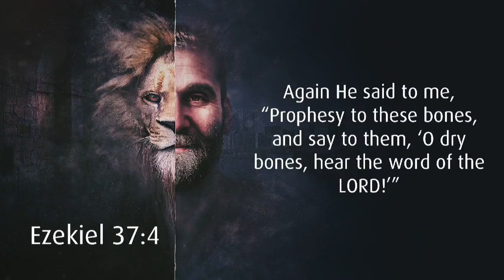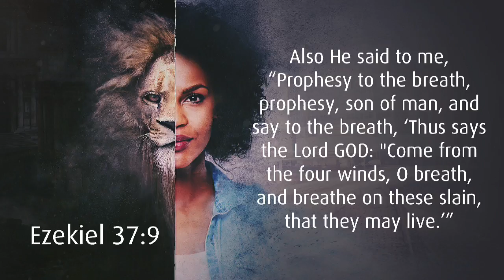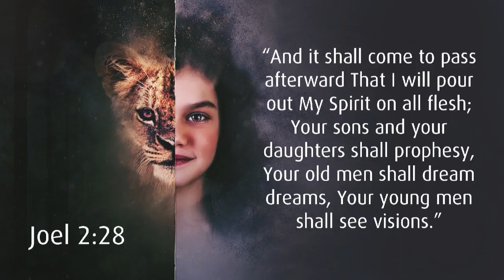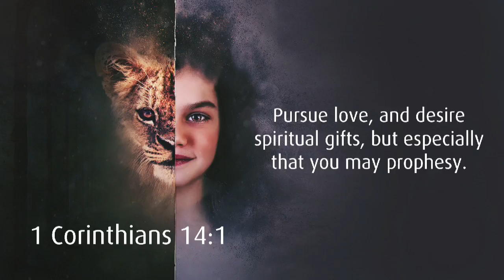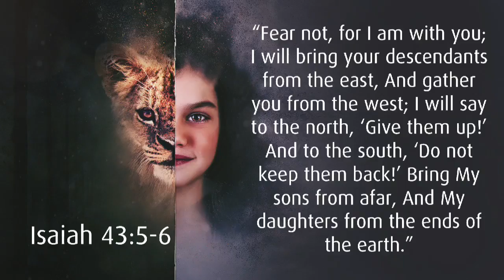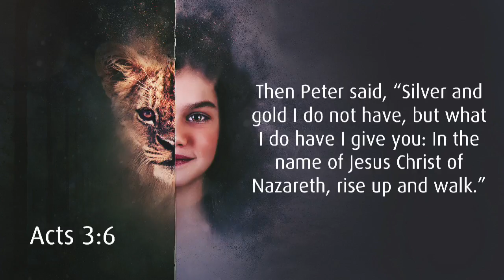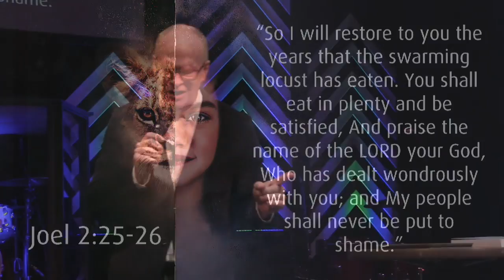Pursuit Conference 2016: Session Three